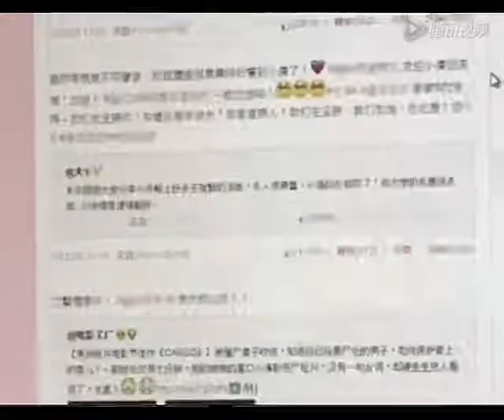"我的小倩哭哭"大S转贴王祖贤照挨轰